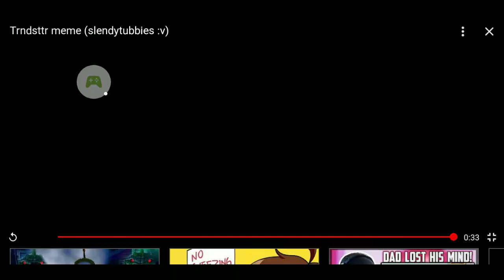December 27, 2018